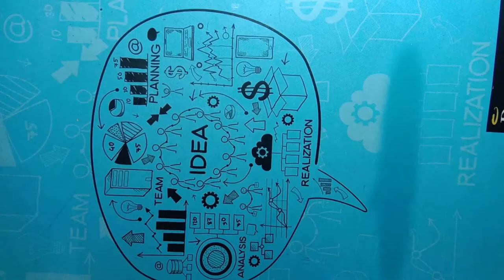Stop motion Animation exercise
Stop motion Animation exercise by Mihir Thanvi
Guided by Tanushree Paul